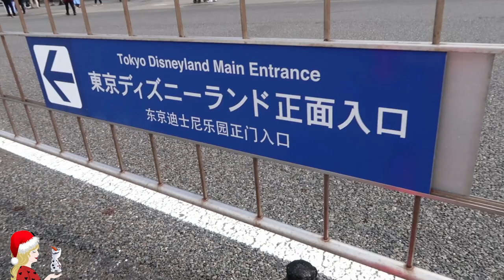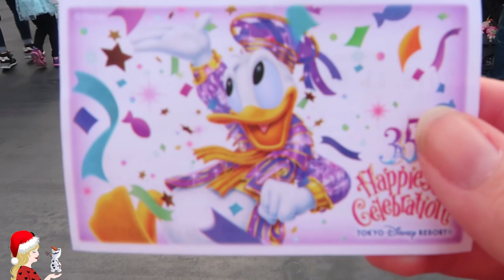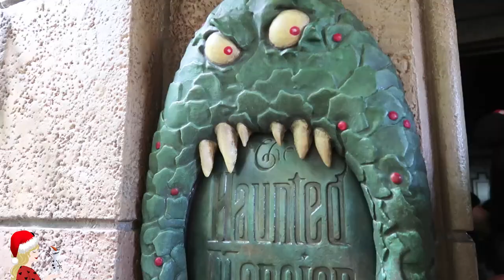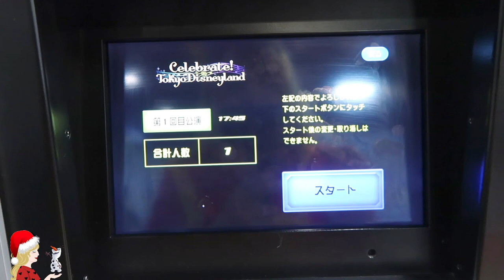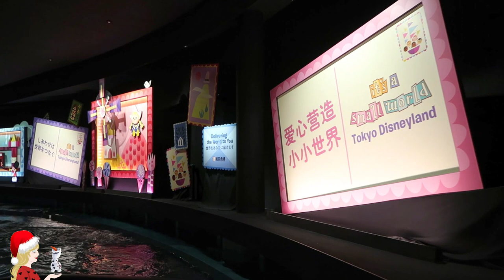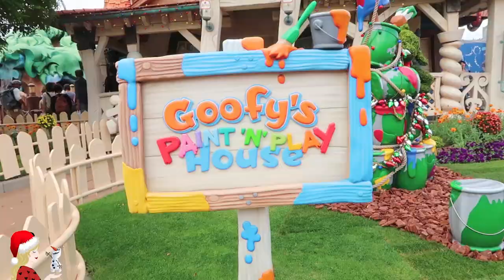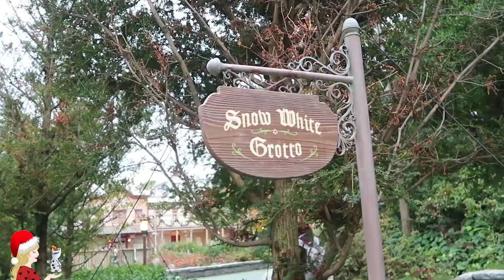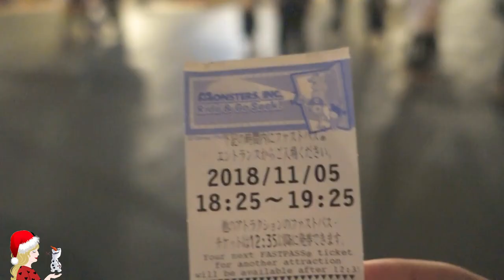Je découvre Haunted Mansion Holiday à Tokyo Disneyland 🎄 Vlog 1/4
(Pensez-y pour vos futurs voyages !)

Hello la Pixie Army ! Enfiiiin, je vous présente le premier vlog à Tokyo Disneyland, et il est plutôt long comme vous me l'aviez demandé après les vidéos de Walt Disney World ! Dans cette vidéo je teste Haunted Mansion Holiday, It's a Small World mais aussi la parade Dreaming Up, l'attraction Monsters inc et la Main Street Electrical Parade... ça vend du rêve pas vrai ?
Un merci tout particulier à Nyny qui m'a sortie de pas mal de galères, la team Insta saura de quoi je parle !! Bon visionnage et n'hésitez pas à me faire vos retours en commentaires, j'ai hâte de vous lire ! A mercredi pour la première journée à Tokyo Disney Sea :).

et Hip Hop Christmas en libre de droits dans la bibliothèque Youtube

✧ Twitter 🐤 → @Pixietubeuse
✧ Instagram 🙈 → Pixietubeuse
✧ Facebook 🐺 → Pixietubeuse

✨  Si tu as lu jusqu'ici... Dis-moi en commentaire ce que tu penses de ce premier vlog à Tokyo Disneyland et SURTOUT si tu préfères la parade de jour ou de nuit, ça m'intéresse vraiment de savoir !!